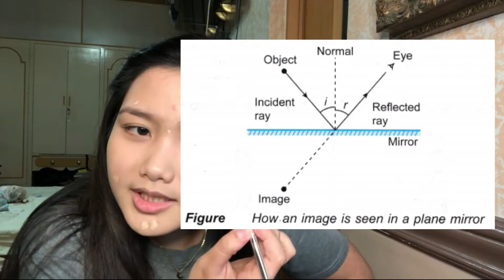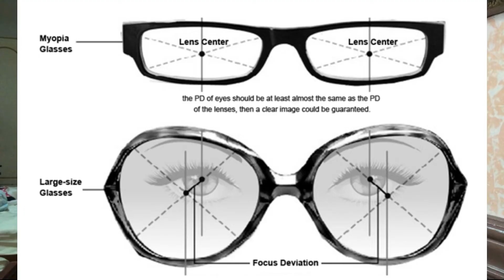MAKEUP THERAPY + ANSWERING FAQs ABOUT OPTOMETRY | SOFIA ALYSSA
Hi guys! For today's video, I'll be answering FAQs about optometry while doing makeup therapy.